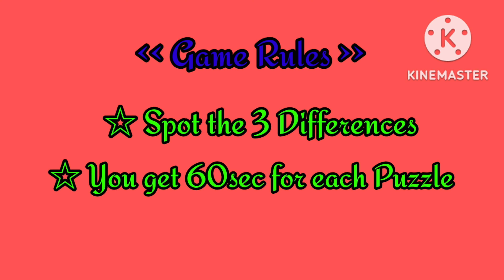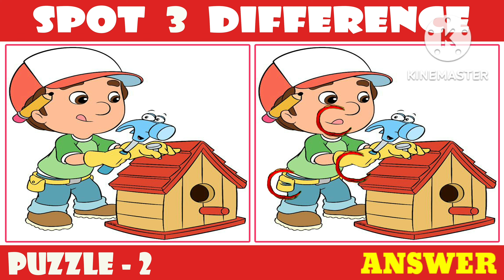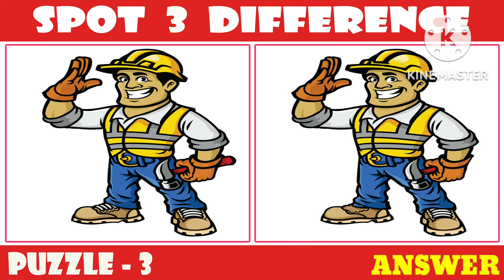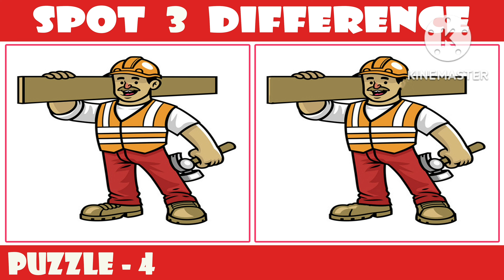[Spot The Difference] Famous cartoon! Puzzle 339